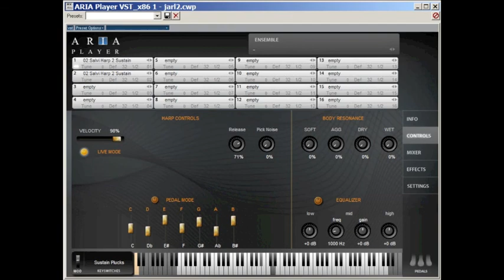Garritan Harps virtual instrument - Sequences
Garritan Harps virtual instrument features a variety of harps and special features including advanced glissando emulation, sampled acoustic spaces, and much more to give musicians, composers and producers the tools to easily recreate the enchanting sound of the harp in their music.

A collection of harps are featured in this instrument including Salvi Pedal, Venus Concert Grand and Lyon & Healy. Special features include full-ranged harp articulations - traditional angelic-sounding harp plucks, harmonics, Pres de la table, picked, dampened, and other types of playing techniques. Through a variety of options, Garritan Harps also makes playing glisses accessible to any musician.

Compatible with both Mac and PC and all the major sequencers, Garritan Harps is designed to be a perfect addition to music notation-based programs, like Finale, as well as to all sequencers and digital audio workstations.

The acclaimed ARIA player, which includes Ambience Reverb and Convolution Sampled Reverb, is included with Garritan Harps. With this technology, the sound of specific performance spaces can be captured and shared. Garritan Harps offers more space perspectives and flexibility than any other professional harp instrument.

The standalone ARIA Player also allows anyone to load and play back MIDI files and produce audio recordings of the MIDI file or live performances, without additional software.